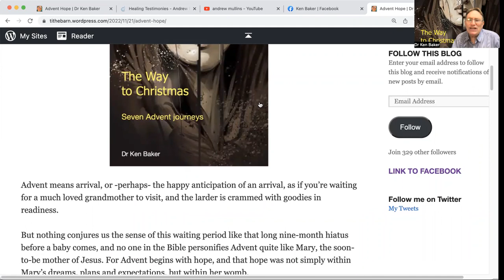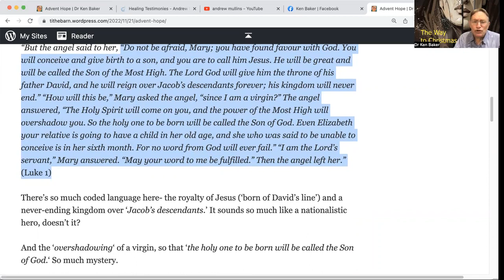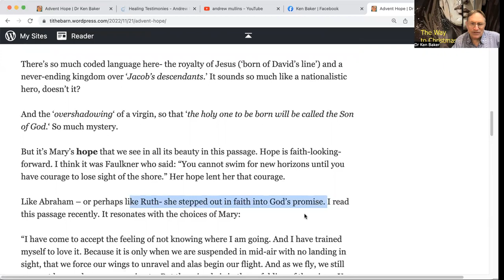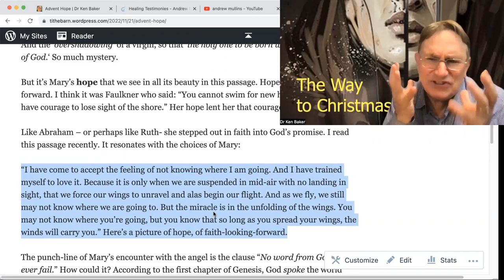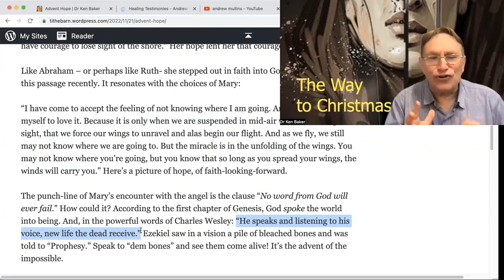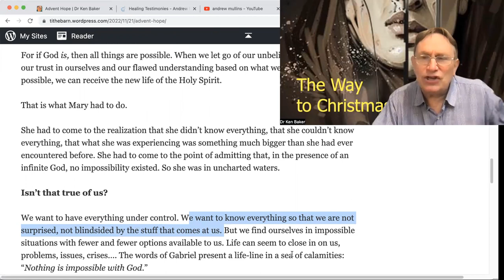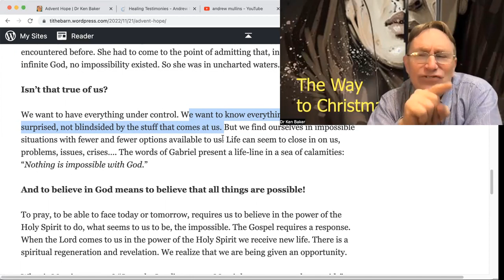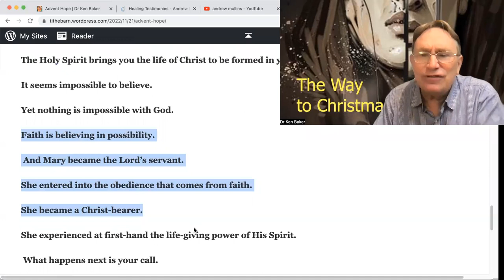ADVENT stories - Mary (Luke 1) with Dr Ken Baker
The picture is from Da Ve, an artist living in Hanoi